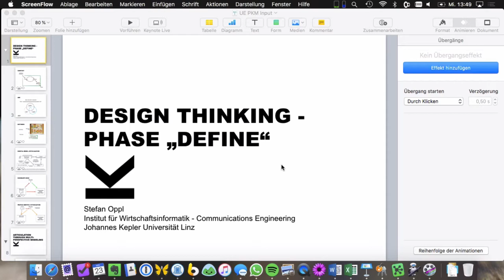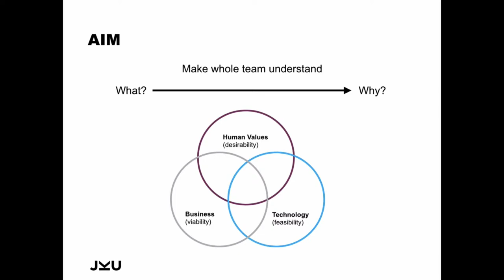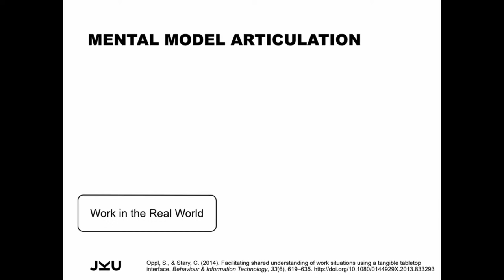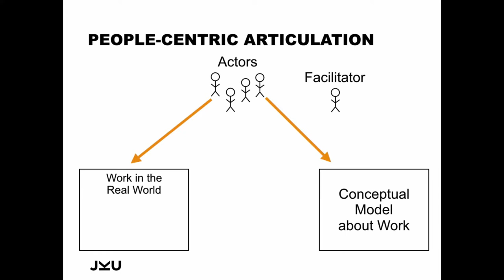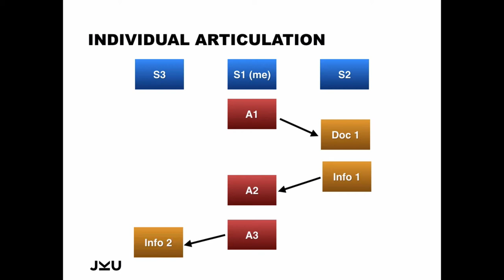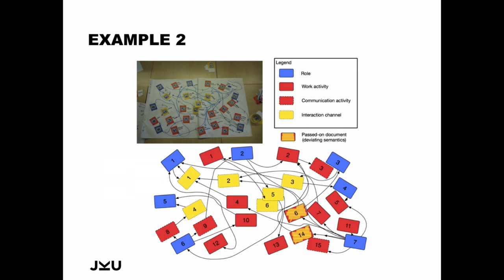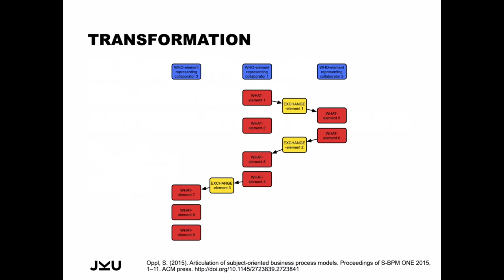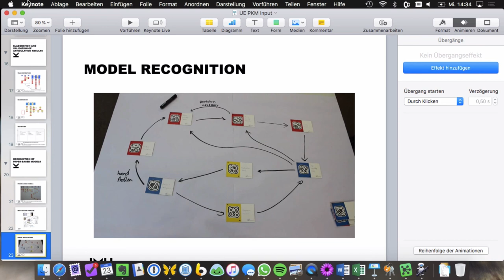UE PKM 2018S - Design Thinking: Define